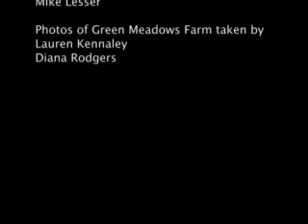Fresh Produce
2008 Winner of The Shortie Awards: Student Film and News Festival.  Documentary Category.  Created by students in Fred's Films.  Introduction to organic farming as experienced at family -owned green meadows farms in Hamilton, MA.  Filmmakers interview farmers and owners to learn about community supported agriculture. For more information about The Shortie Awards,